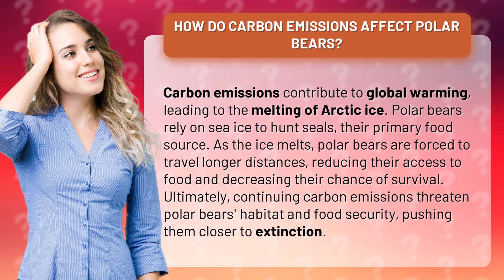How do carbon emissions affect polar bears?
Melting Ice, Starving Bears: The Impact of Carbon Emissions on Polar Bears • Carbon & Polar Bears • Discover how carbon emissions are causing Arctic ice to melt, leading to food shortages for polar bears and pushing them closer to extinction.